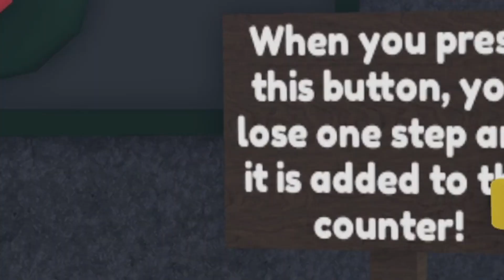Roblox LIMITED STEPS 👣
Roblox Limited Steps, and i got banned..
⭐ USE CODE "BIGB2" When Purchasing Robux or Premium :),

I hope you all enjoy today's video! Have a great day! :)